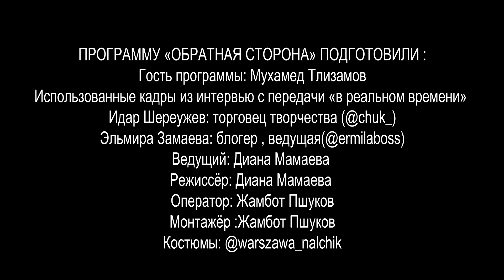«Обратная сторона» - Мухамед Тлизамов Выпуск #1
Обратная сторона- это новый цикл передач,  открывающая неизвестную сторону, известных людей.

Гость первой передачи:
Мухамед Тлизамов (@tlizamm) -актёр, диктор, блогер.

Интересные факты , занимательные идеи из жизни актера. Весёлый и задорный в своей работе - насколько глубокий и содержательный окажется у него внутренний мир, мы узнаем  из этой передачи..

Выдержки из передачи:
 «Моя мама величайшая женщина» говорит главный герой
« ….с ним можно поплакать» отзывается о нем друг , блогер  @ermilaboss
«Популярным быть приятно» утверждает актёр
И ещё много интересного в передаче «Обратная сторона»